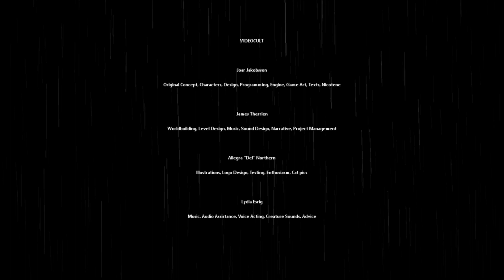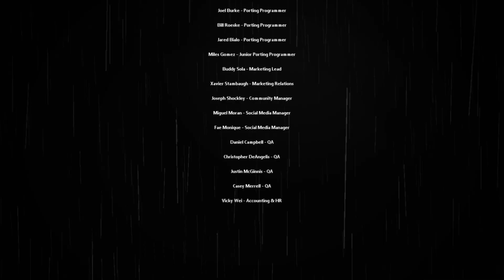FINALE | Rain World Artificer Pt.4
Short but sweet series.